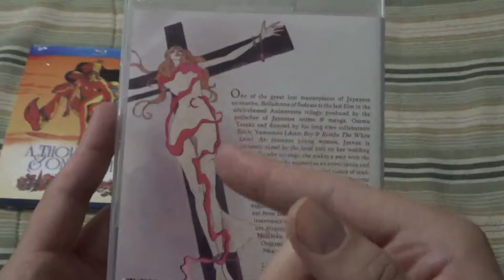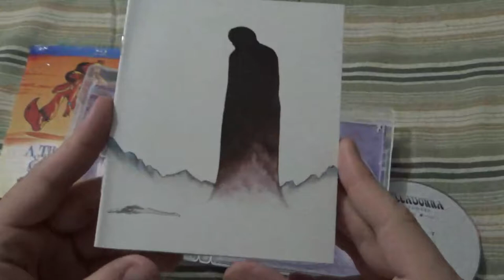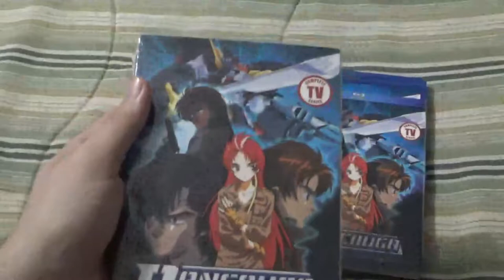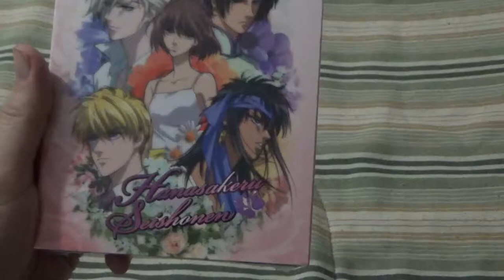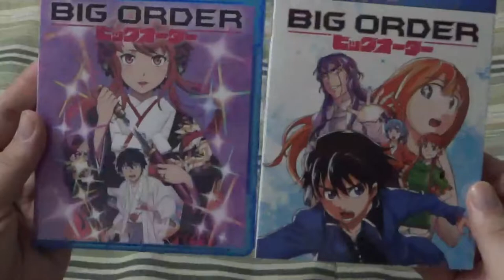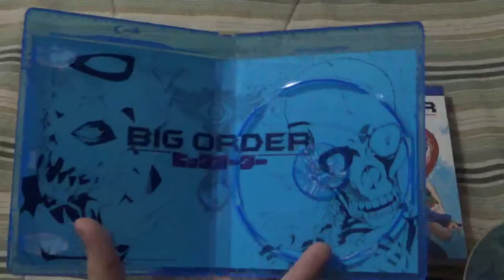Ogy Anime Collection Haul / Pickups Ep 9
Anime VHS DVD and Blu-Ray Haul/ Pickups to add into my collection.
Ep 9 Disco-Delivery!!!

Thanksgiving 2020

Anime covered:
Discotek Media / Eastern Star -
A Thousand & One Nights
Cleopatra (Just skimmed the cover)
Belladonna of Sadness
Lupin the 3rd The Secrete of Twilight Gemini
Dancouga Super Beast Machine God
Hanasakeru Seishonen
BIG ORDER

Viz Media -
Mewtwo Strikes Back Evolution